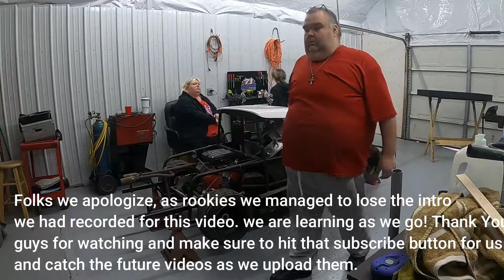disassembling the banolero suspension components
the crew is getting one step closer to sandblasting the car, shelby is learning how to remove bolts and dad gets schooled by a mirror!!!